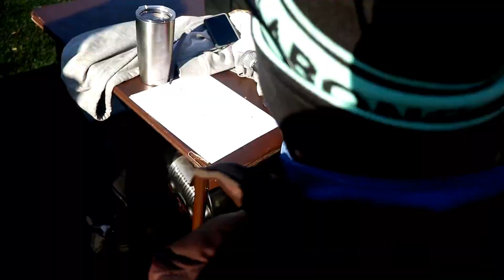Turkey Bowl 2017!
Congrats to the 2017 champs, "Mind Flayers". See you in 2018!

Video Credit: Noah Goodrich